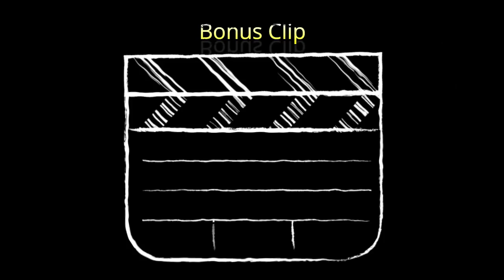Poker Vlog 14: How to Lose a $2K Pot with Pocket Aces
Back in the Bay Area after some SoCal and Las Vegas travels.  Episode starts off in San Jose at M8trix, which is currently my favorite place to play.  After a rather poor showing at the tables, I took a day off in between and then headed to Thunder Valley via a BUS!  A couple days after, we cap things off at my favorite burger joint in the East Bay.

Restaurant:
TrueBurger